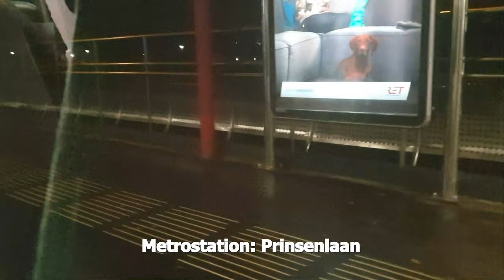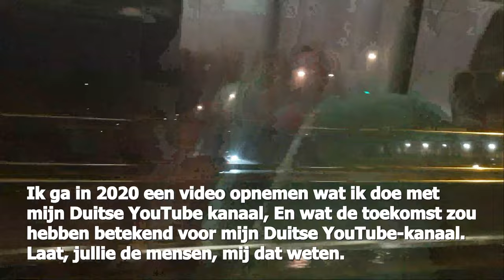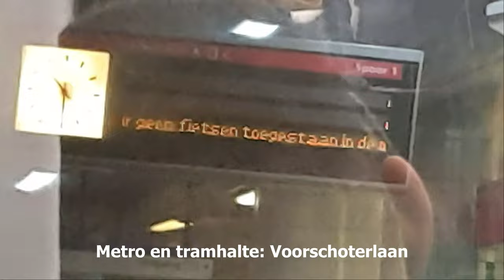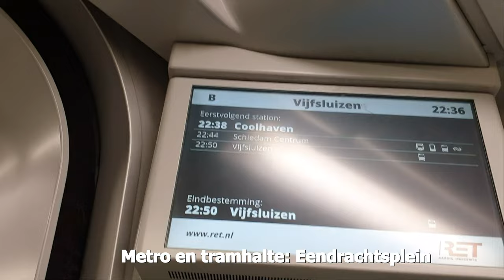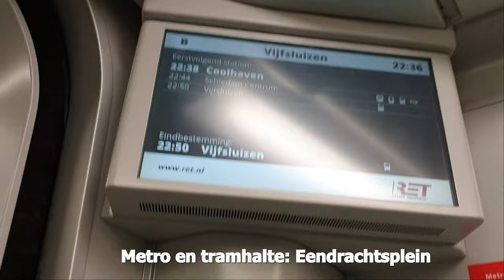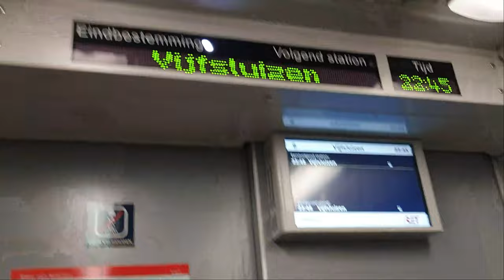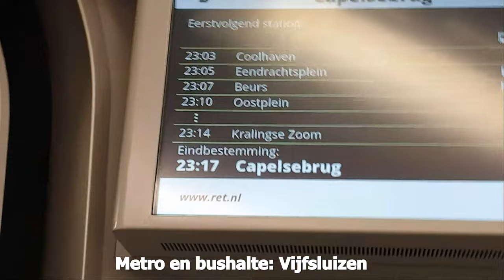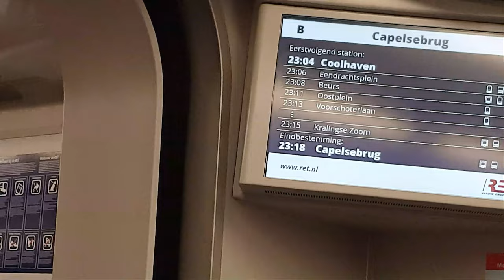Gratis nachtmetro 2019-2020